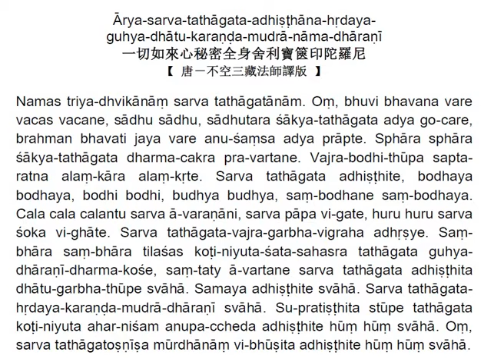一切如來心秘密全身舍利寶篋印陀羅尼 (念诵版)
《一切如來心秘密全身舍利寶篋印陀羅尼》－唐－不空三藏法師譯。《大正新修大藏經》第十九卷密教部二第七一零至七一四頁。藏經編號 No. 1022A 及 No. 1022B.
讀者如想知所念誦之陀羅尼可獲得的利益或修法，請參考密部大藏經。《大正新修大藏經》可在網上下載，其網址為：